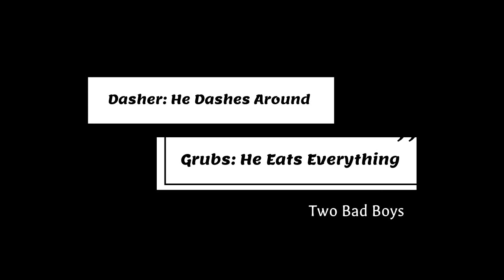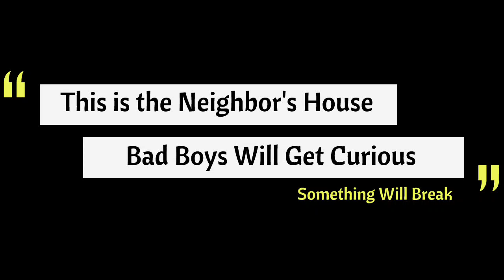Bad Boys: Grubs & Dasher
Back in September, Momie Squirrel had three pups, one girl and two boys. They all moved to the park but two boy squirrels came back. This is a brief narrative about them and their mischief behavior.